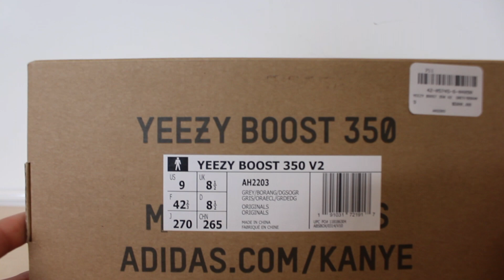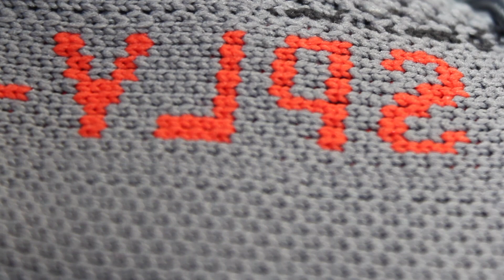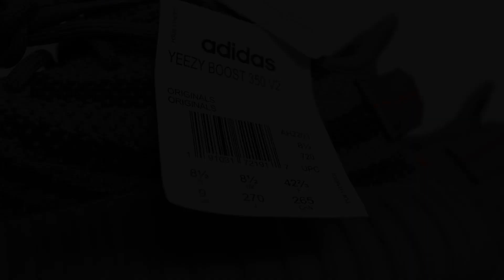Adidas Yeezy 350 V2 "Beluga 2.0" on feet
Biggest cop yet! enjoy!